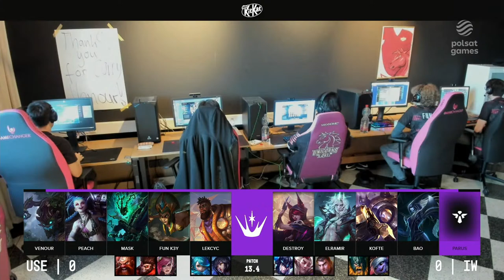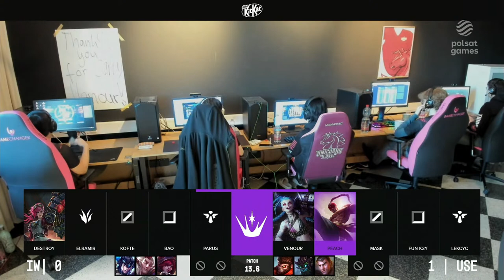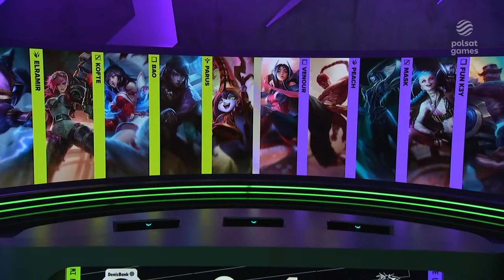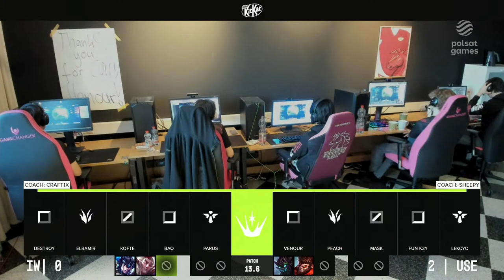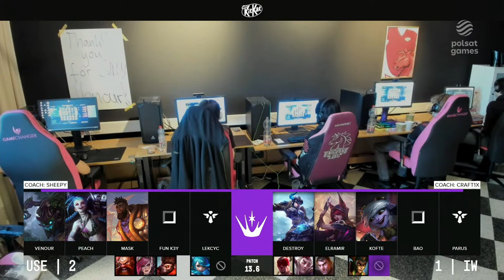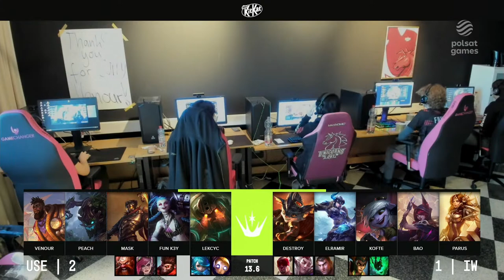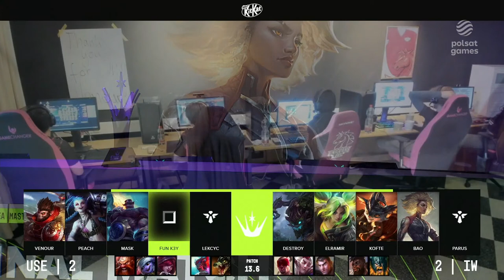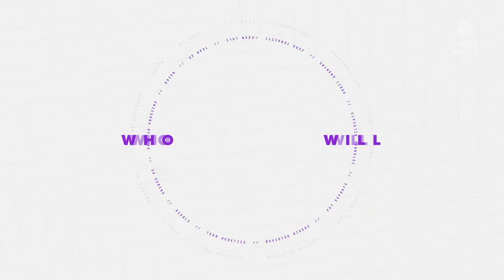[PL] EMEA Masters Wiosna 2023 | IW vs USE | Wielki Finał | BO5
EMEA Masters Wiosna 2023! Zobacz jak topowe regionalne drużyny z Europy - a wśród nich reprezentanci Ultraligi - Zero Tenacity oraz Orbit Anonymo - poradzą sobie na najważniejszym turnieju kontynentu! Polska transmisja na żywo prosto ze studia Polsat Games. 🎮

Harmonogram:
17:00 - IW vs USE

Ekipa EMEA Masters:
- Wojciech "Tabasko" Kruza
- Piotr "CzarnyPiotruś" Barański
- Kasper "Kaspersky" Gutkowski
- Tomasz "Magvayer" Filipiuk
- Michał "Bialito" Biały

EMEA MASTERS WIOSNA PLAY-IN 2023
EMEA MASTERS WIOSNA 2023
POLSAT GAMES 2023
EMEA MASTERS 2023
FRENZY 2023